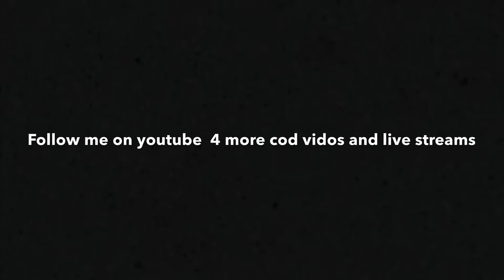New cod trailer enjoy